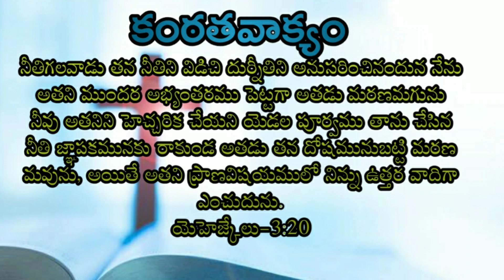Ezekiel-యెహెజ్కేలు గ్రంథమును భక్షించుట@telugubiblestories1516